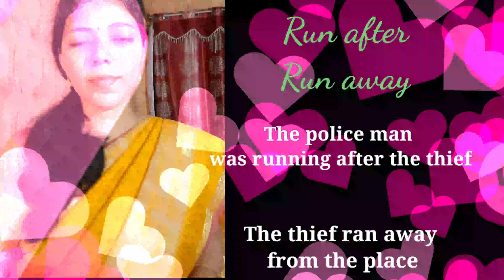Easy ways to learn English | Spoken English through Tamil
Follow these easy tips and speak English fluently

These are some of the interesting playlists that you can invest your time to enhance your language